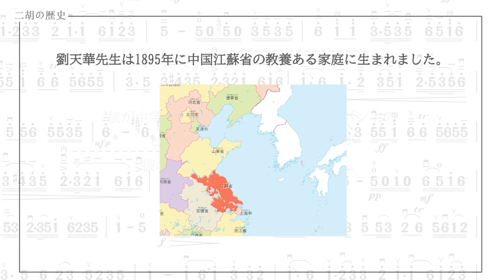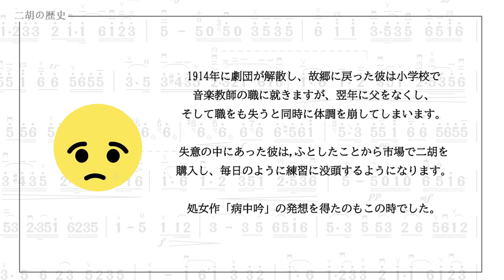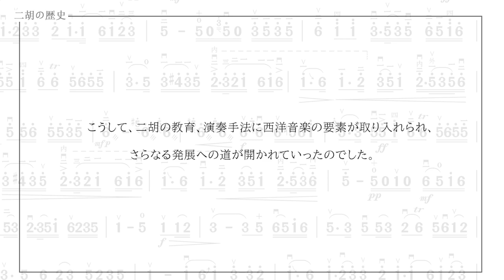[二胡の歴史 Part 2] 監修 : 元中国音楽学院研究室長 張会斌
二胡の歴史、第二回目は近代二胡の父、劉天華先生の生涯と功績を見ていきます。第一回目の動画はこちらから：

張会斌：中国音楽学院(北京)客員教授 。元中国音楽学院二胡講師、中央音楽学院・中国音楽学院民族楽団コンサートマスター。中国音楽学院卒。各国の国賓を招いた演奏会などの大舞台にて独奏を披露する。
背景曲：汉宫秋月

「紅梅随想曲」他8曲を収録したアルバムがSpotifyでお聴きいただけます。下記リンクよりアルバムページにアクセスいただけます。

張会斌二胡アカデミー　主に関東地区にて開講中。

幼少より二胡とバイオリンを学ぶ。音楽家育成に関して中国国内では最も権威ある国立北京中央音楽学院・中国音楽学院両大学にて二胡を専攻、中央音楽学院・中国音楽学院民族楽団では在学中からコンサートマスターを連任する。最終試験で当時としては大学創立以来の卓越した成績で卒業。助手として同大学に残り、1985年同大学専任講師、1990年に大学研究室長に就任。北京大学、北京外国語大学、北京言語大学にて中国音楽科目を担当する。以来、今日の音楽界に貢献している多数の人材を育て上げる。その経験と貢献が認められ、中国においても一部の講師のみが与えられる中国国家大学教師資格を与えられる。

　中国国内外において数多くの大舞台に出演し、イギリス首相、故大平元首相および指揮者カラヤン氏などの国賓を招いたコンサートにて二胡独奏を披露する。

 来日後、各地にて演奏、教育活動を積極的に行い、数多くの門下生を二胡講師、指導者に育てる。日中友好会館・横須賀芸術劇場において二胡のみならず、馬頭琴をはじめとした10 種類以上の中国民族弦鳴楽器を弾きこなすという類まれなるコンサートを成功させる。テレビ朝日「新・題名のない音楽会」をはじめとした多数のテレビ出演、メディアに取り上げられる。 過去に横浜みなとみらい、大和田伝承ホール（東京）、文京シビックホール、日暮里サニーホール、すみだトリフォニーホール、東京文化会館などにてリサイタルコンサートを定期的に開催し、多数多種のレパートリーを披露している。 過去に残したレコーディングの数は500曲以上にも上る。現在、日本で活動する数少ない正統な二胡演奏技法を踏襲した二胡演奏家であり、作曲、プロデュースをはじめ、中国古典音楽の研究にも尽力しており、様々な出版物やカンファフレンスにて頻繁に講演している。

中国音楽学院客員教授。